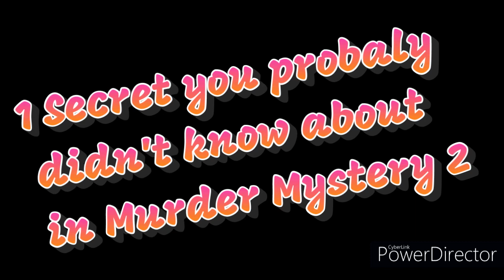1 SECRET IN MURDER MYSTERY 2 THAT YOU PROBABLY DIDN'T KNOW